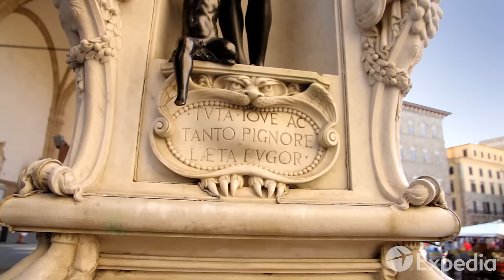Florence Vacation Travel Guide | Expedia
Florence – A bustling Mediterranean city that is loaded with delicious Italian food and rich culture as it has been for thousands of years. Check out the best of Florence here.

Florence began 59 B.C. and has grown into a world-class city of culture and history. Today, the old Roman parts of the city are long gone, but the Piazza della Repubblica features a towering monument—the Column of Abundance—where the ancient Roman main streets met. Explore further at the Centro Storico. This area features a number of medieval buildings, like the breathtaking Florence Cathedral.

Continue your Florence vacation by taking in some of the world’s most stunning religious art, much of it created under the Medici family in the 15th and 16th centuries. You’ll find statues in parks and fountains, as well as outside and inside buildings.

On the south side of the Arno River is Palazzo Pitti, one of the Medici family’s residences during the Renaissance. It’s now a large set of galleries, where you can view Medici heirlooms and prized artwork.

0:00 - Florence
0:46 - Centro Storico
1:43 - Basilica di San Lorenzo
1:56 - Santa Maria del Fiore cathedral
2:06 - Uffizi Gallery
2:27 - Piazza della Signoria
2:39 - Gallery of The Academy
2:47 - Ponte Vecchio
2:59 - Palazzo Pitti